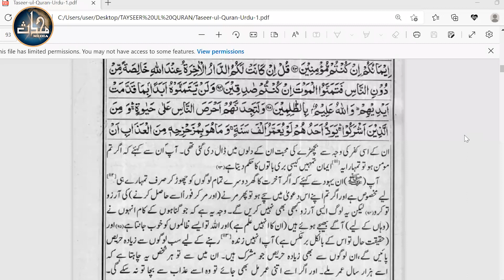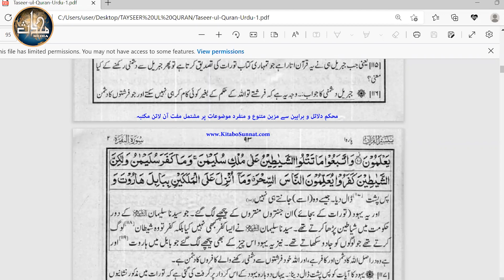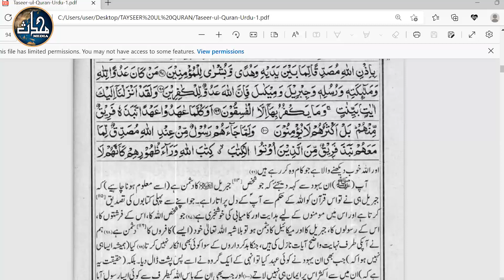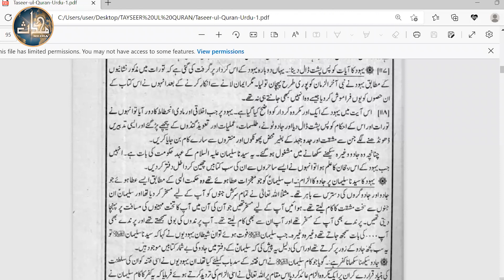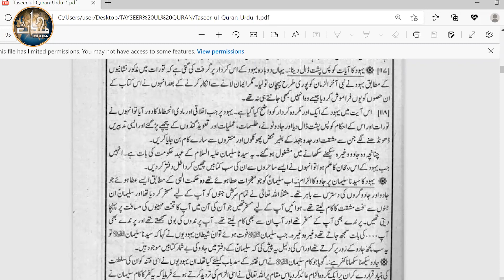TDC Quran (Sem 2) | Lecture 2 | Sura BAqarah | Aayaat (92 – 101)